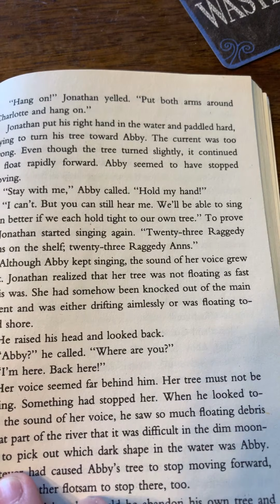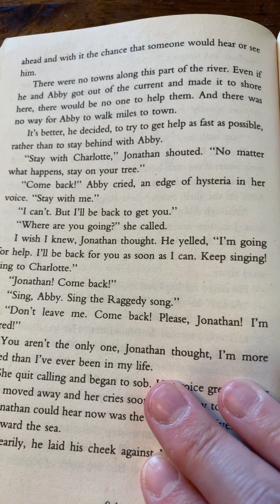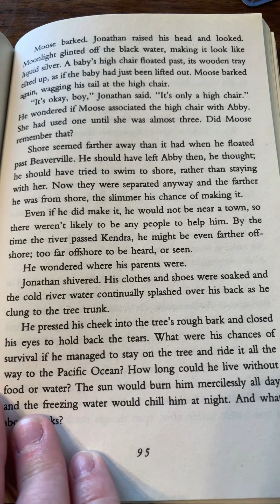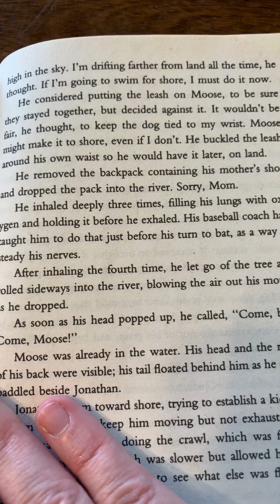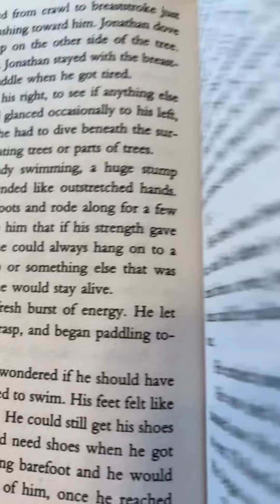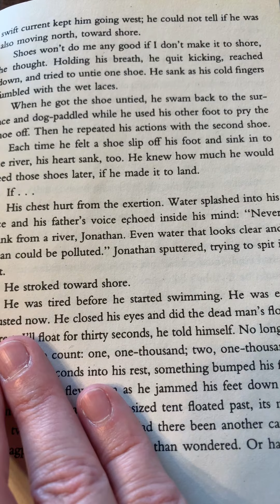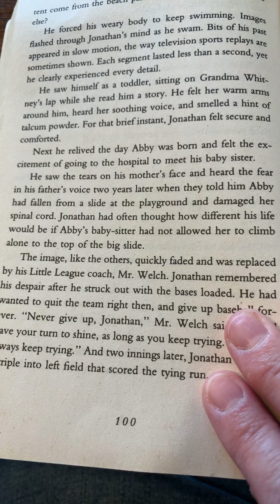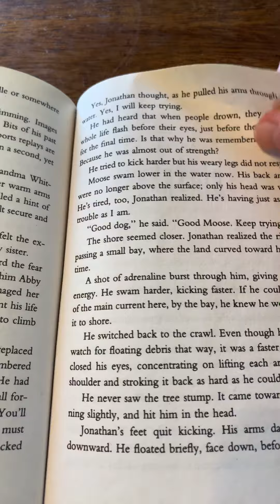Earthquake Terror Chapter 12